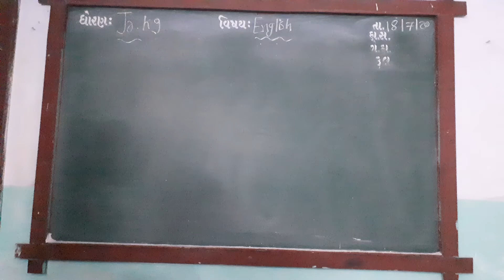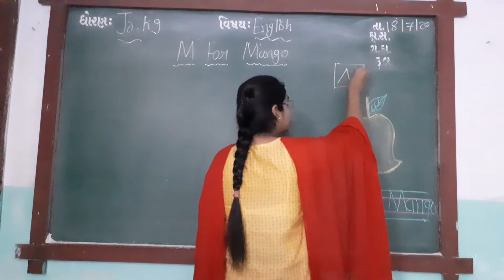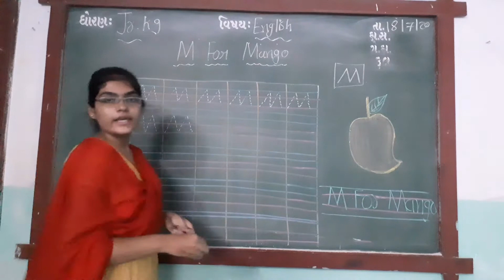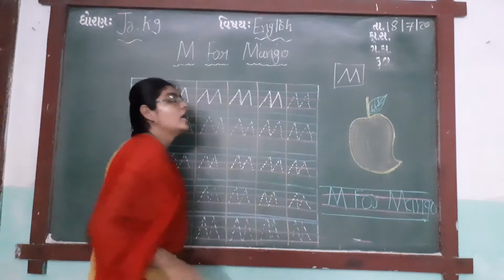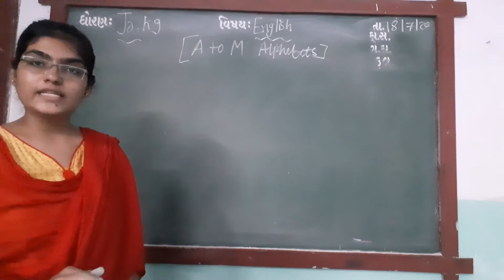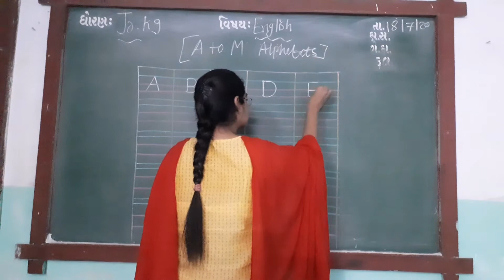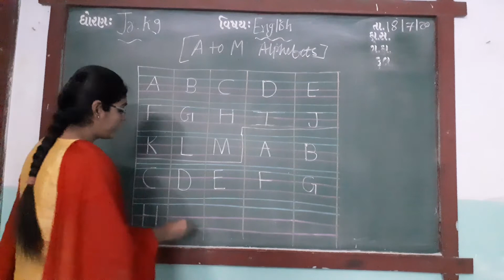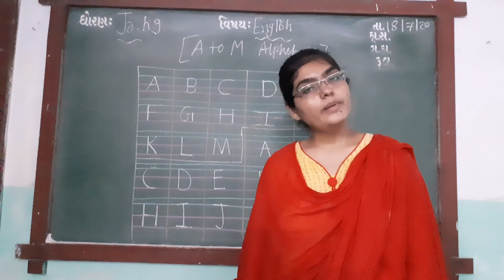ENG MED STD JR K G SUB ENGLISH M FOR MANGO & A TO M REVISE